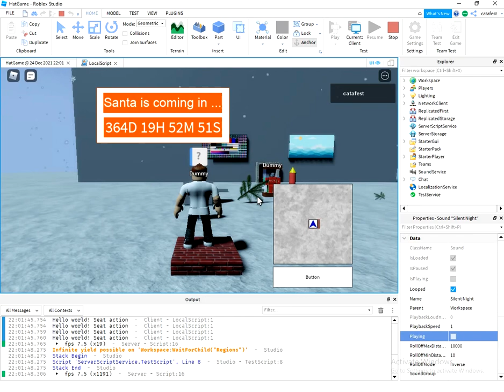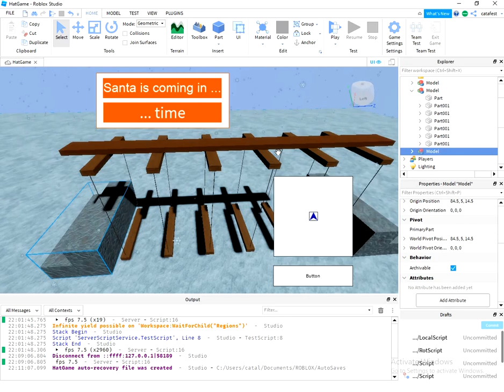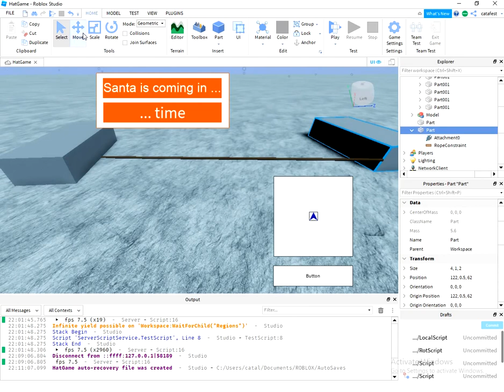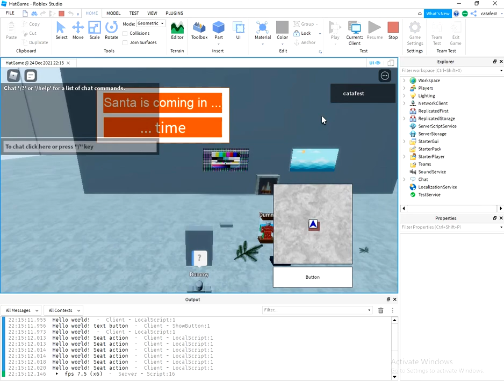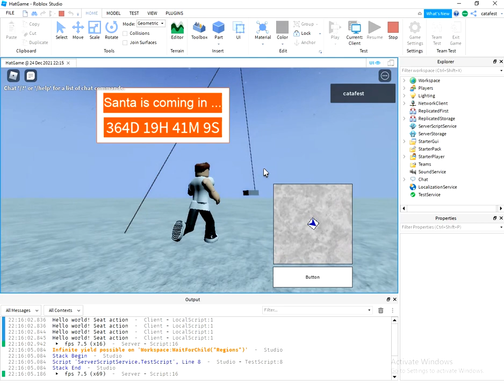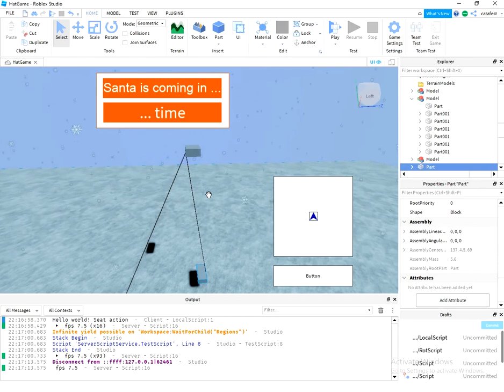Roblox build with rope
In this tutorial I will show you how to build with ropes.
You can use this online tool to change time for the last tutorial with countdown timer